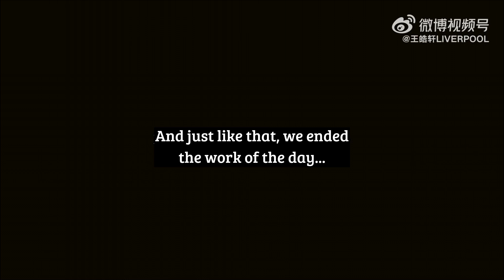[ENGSUB] Wang Haoxuan - Work Vlog, Grab Summer By The Tail (220809) 王皓轩 - 工作vlog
I tried my best to translate the vlog asap.
If you have any translation suggestions, make a comment. It will be appreciated :)